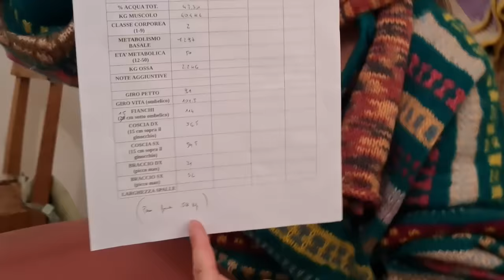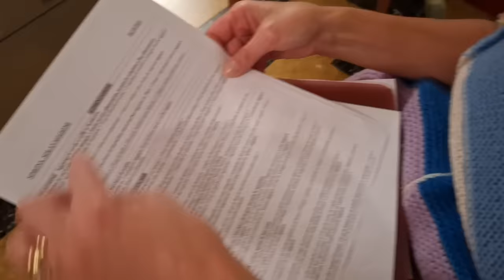2024-10-10 Week-end Relax & Diet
Are you curious to know what I did in this relaxing vintage weekend and what we will follow together in the next few months with the goal of losing 10 kg?
Will I make it?
Siete curiosi di sapere cosa ho fatto in questo rilassante weeke-end vintage e quello che invece seguiremo assieme  nei prossimi mesi con obiettivo di dimagrire 10 kg?